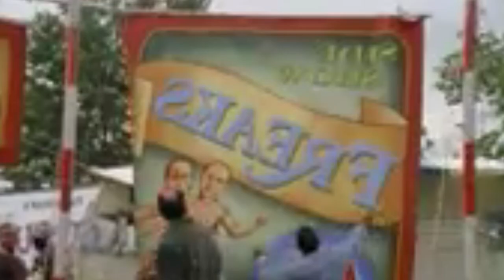Produce 4 aaj ki edit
jjk sbdkjh mhc   nhsfn sadbmnz xjnweh nsadu